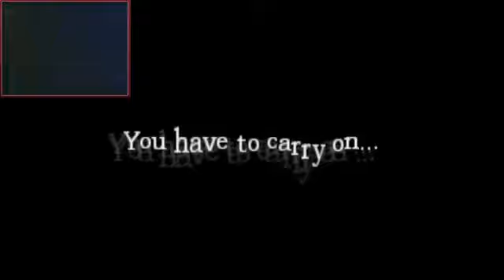PewDiePie funny gaming montage part 1